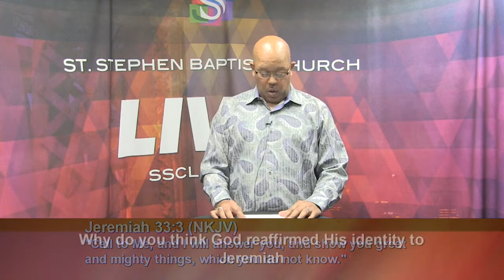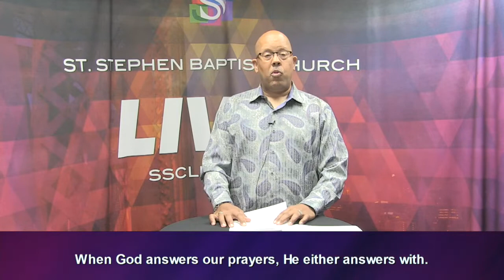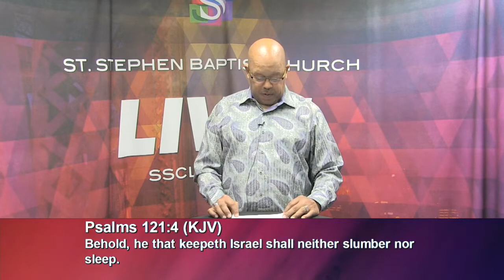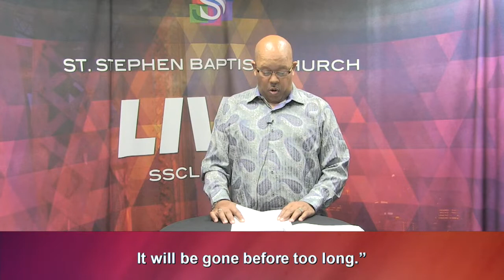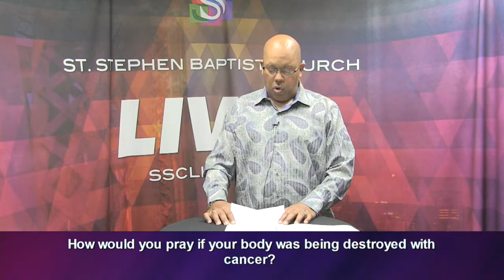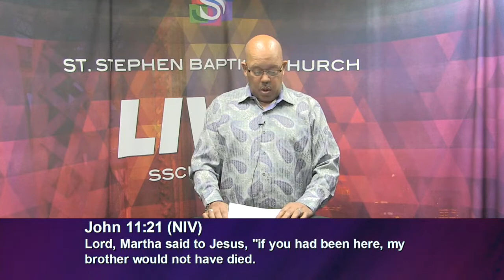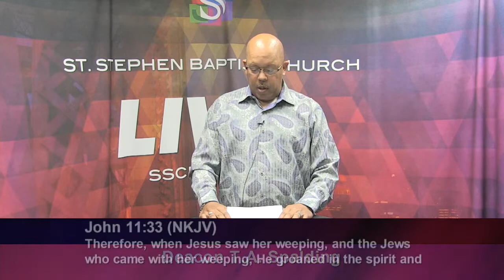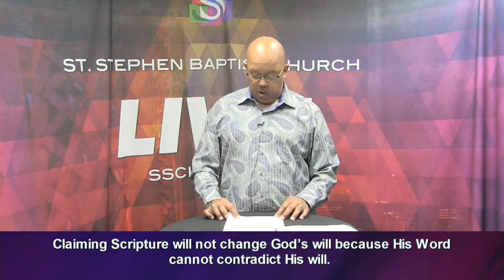Sunday School with T A Spalding Sunday, September 20, 2020